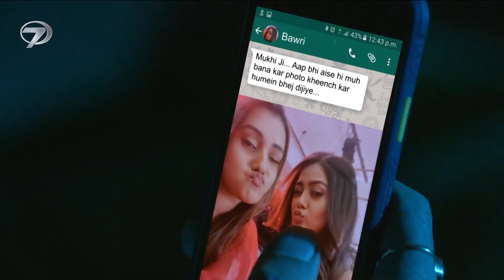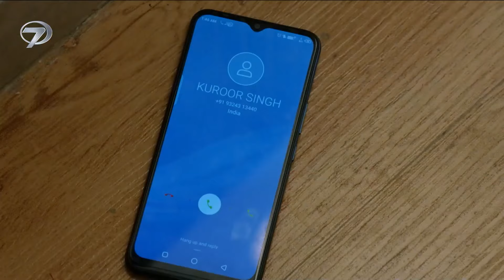Benimle Kal 46. Bölüm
Benimle Kal 47. Bölüm İzle 👉 outu.be/PTvfwt0Pod8